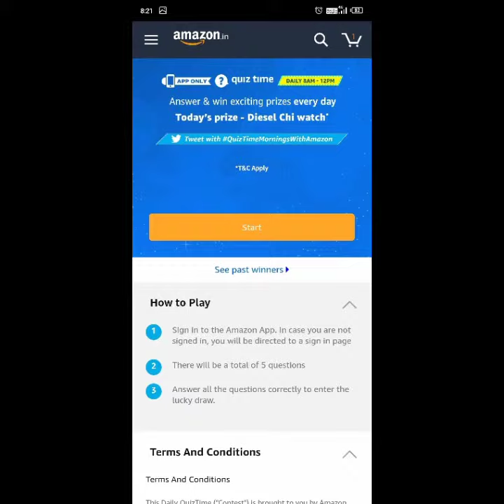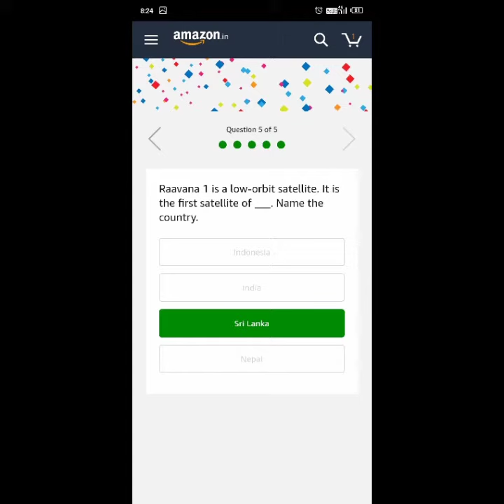#330 Answer & Win Diesel Chi Watch | Amazon Quiz 18 May 2019 | AV EduTech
In this video of [Quiz] I would like to show you that, How to Answer & Win Diesel Chi Watch on Amazon App? Explained in Hindi - step by step procedure.

av edutech quiz, amazon quiz answers today, amazon app only quiz time, amazon quiz of the day, amazon quiz how to win, amazon quiz answers, amazon quiz 8 am - 12 pm, amazon quiz 18 May 2019.